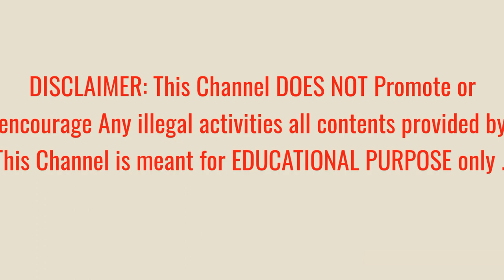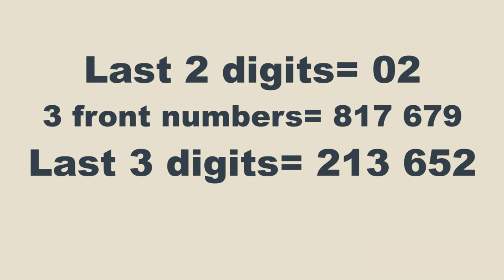Thai Lottery Result today | Thailand Lottery 01 June 2022 Result 1st and 2nd Prize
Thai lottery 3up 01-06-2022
Thai lottery result today
Thai lottery wining number
Lotto Thailand
Thai lotto result
Thai lottery result 1/6/2022
Thai lottery result paper
thailand lottery result today
thailand lottery
thai lottery 2nd prize
thai lottery 1st prize
thai lottery
result thailand lottery today
Thai lottery
Thailand lottery 2022
Thailand lottery 202 result today
Thailand lottery game
thai lottery 3up result today
thai lottery 2 down result today